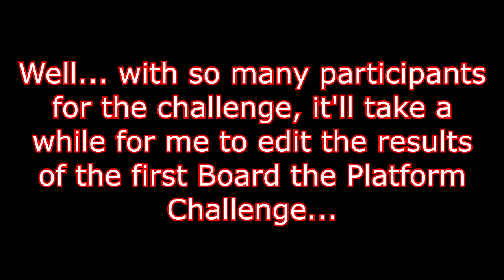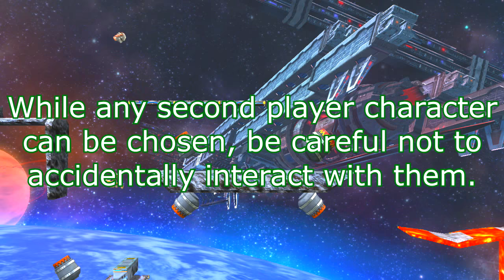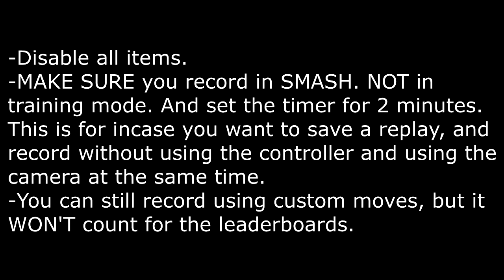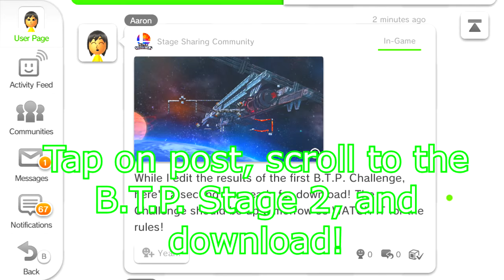Board the Platform Challenge #2 (Super Smash Bros. for Wii U Custom Stage)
UPDATE: NEW DEADLINE. November 5th.

I got a LOT of participants for the first challenge and it will take me about a week or 2 to tally up the results. In the mean time, why not test your luck with the second one?

Deadline is October 5th!